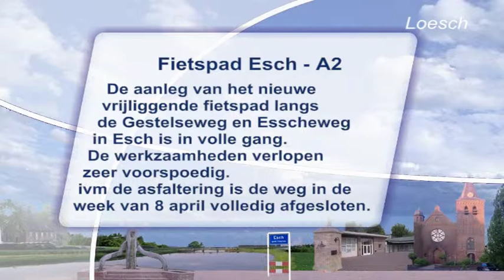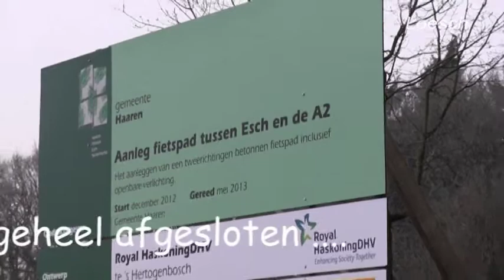2013-03-24-05-fietspad esch - a2-web